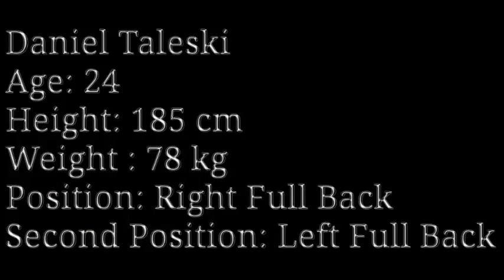Copy of Daniel Taleski Highlights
Created Highlights video BY DARE